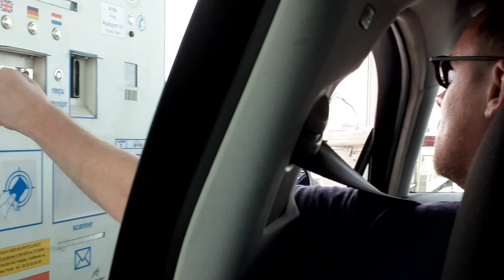Driving from city of Paris to South of FRANCE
Kissglee❤ Driving from city of PARIS to North of FRANCE. When times that we can do nothing but to have joyride.

You are watching Kissglee❤
Family vlogs, travel vlogs , entertainment.

God bless us all and always keep safe!